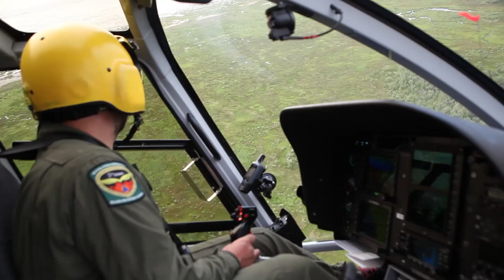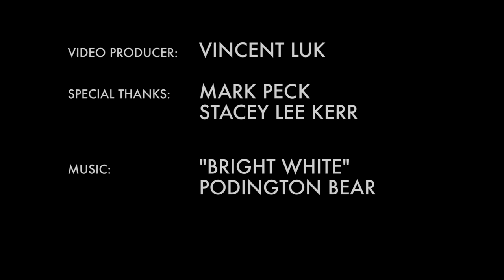ROM Scientist: Mark Peck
Mark Peck is an ornithology technician at the Royal Ontario Museum.

 The James Bay Shorebirds Surveys are a partnership between Environment Canada, Ministry of Natural Resources and Forestry, MooseCree First Nations, Bird Studies Canada and the Royal Ontario Museum.

Video by: Vincent Luk
Special thanks to Mark Peck